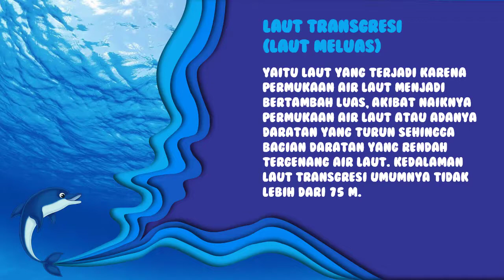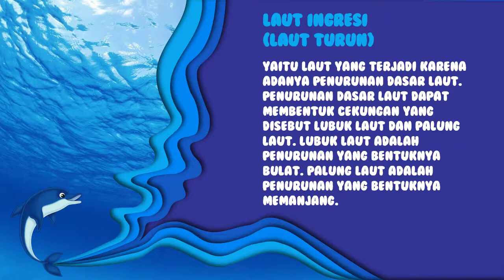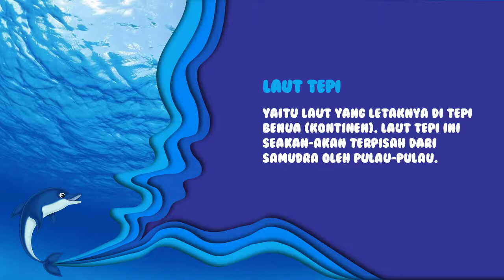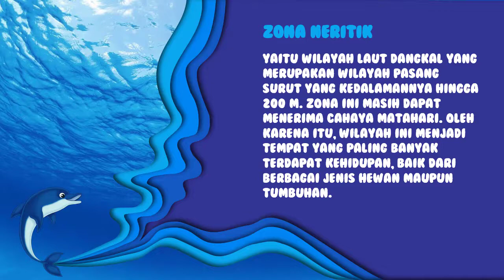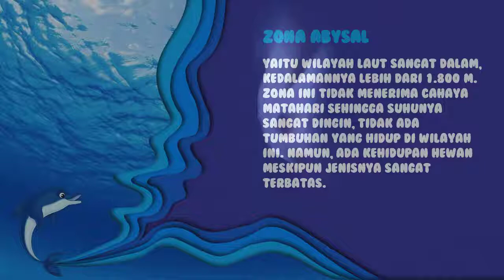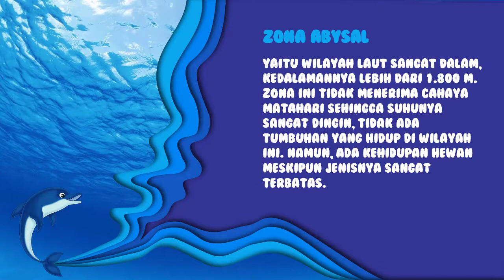Dinamika Hidrosfer: Karakteristik dan Dinamika Perairan Laut - Jenis Laut | Geografi Kelas X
Video berikut merupakan penjelasan dan contoh dari jenis-jenis laut yang ada di dunia berdasarkan proses terjadinya, letaknya, dan kedalamannya. Semoga bermanfaat.